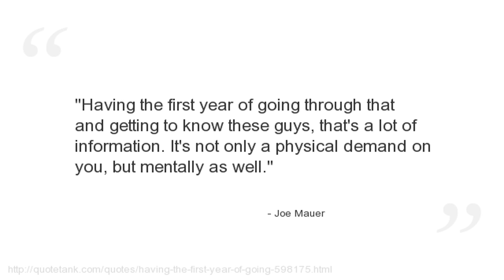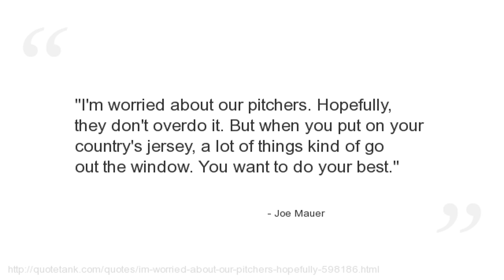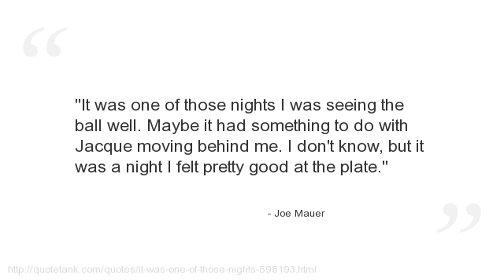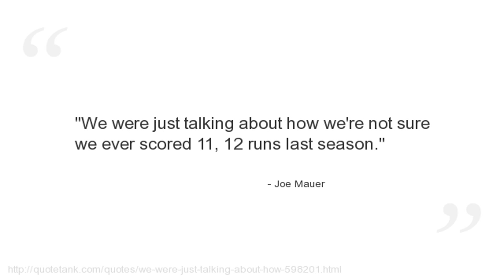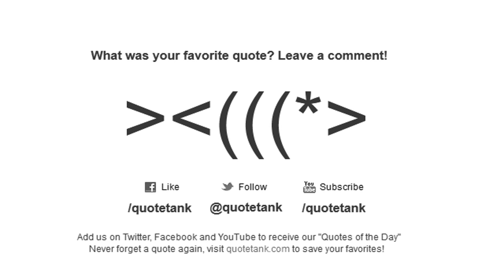Joe Mauer Quotes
Who is Joe Mauer?
A Major League Baseball catcher for the Minnesota Twins.